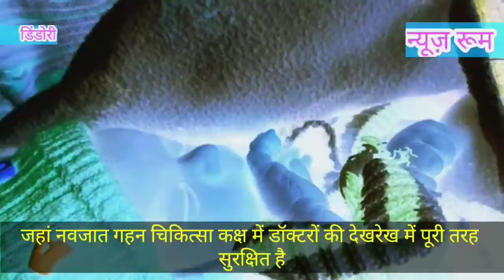"15 दिन के नवजात को निर्दयी माँ ने फेंका मरने को"